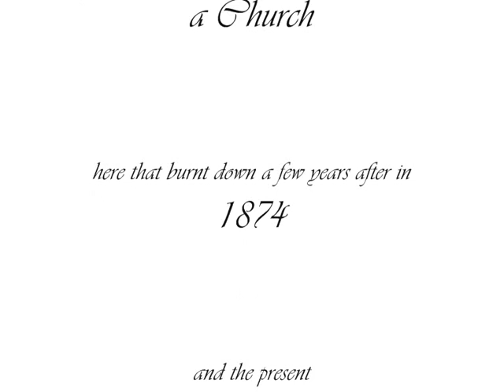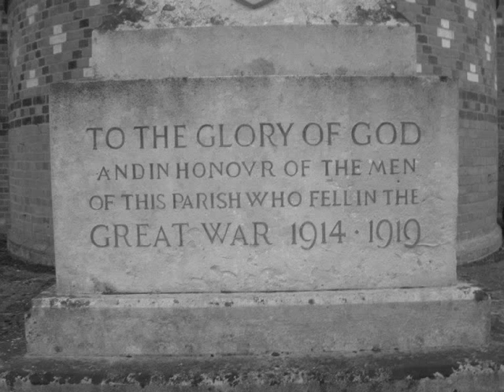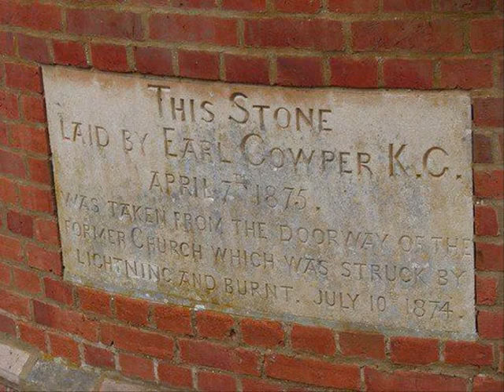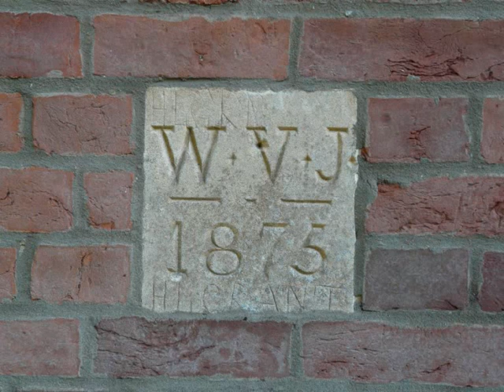25 History Of Hertfordshire St Peter's Church Ayot